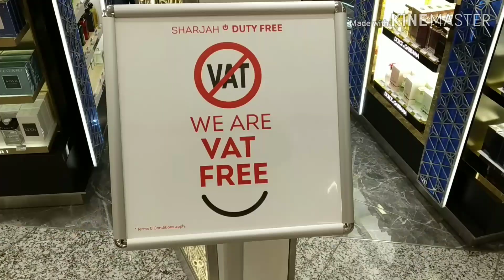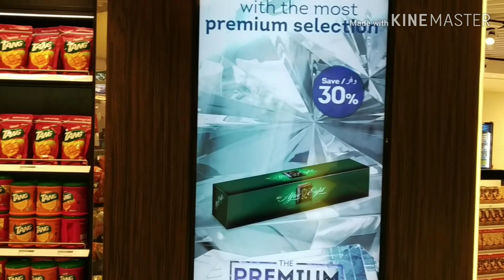SHARJAH TO LUCKNOW BY INDIGO FLIGHT, MY JOURNEY FULL KNOWLEDGE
This is My second journey friends
I hope you like this video
Like karo
Aur share karo
Aur ha
Apni family ka khayal rakho

Instagram _ mdaleem999